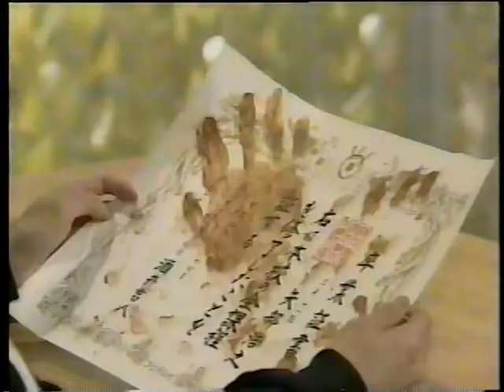1993 たつひろのくすり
血まみれのおっちゃんと泥んこのおっちゃん
とぶくすり